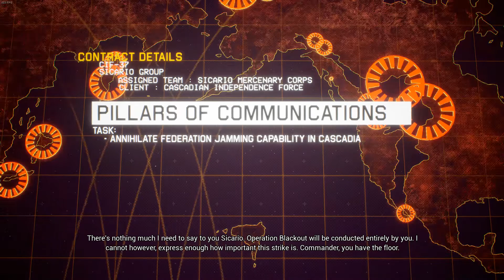Project Wingman Mercenary SP-34R Gun Only(+mods) - Mission 10 Pillars of Communications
No flares

Modifiers:
- Gun Runner (secondary gun only, 3x gun ammo)
- Ace Training (enemy spawns with the highest rank)
- Botched Requisition (enemy fighters spawn with an additional random lethal attachment)

Mods:
- Prez everywhere
- Cordium and colored afterburners
- Balanced Wingman
- SP-34R Matoi

Time stamps:
0:00 - Briefing
1:54 - Mission start
12:27 - Debriefing